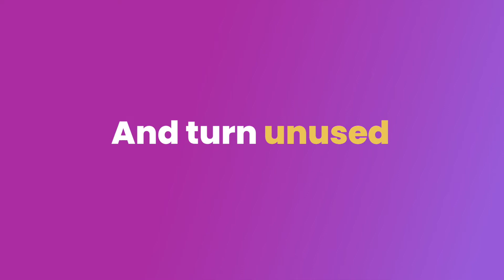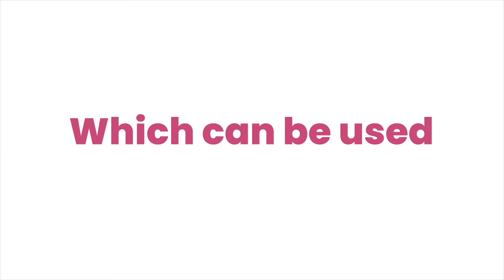Sorbet -Don't let your time off melt away